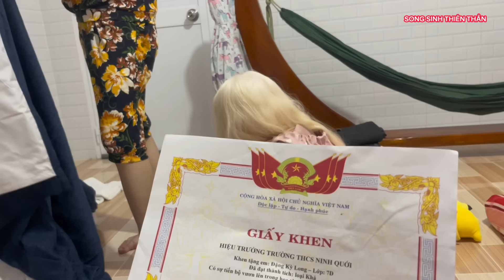Quá vui mừng gia đình Tâm Tâm nhận được quà từ Mỹ gửi về - SONG SINH THIÊN THẦN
Quá vui mừng gia đình Tâm Tâm nhận được quà từ Mỹ gửi về